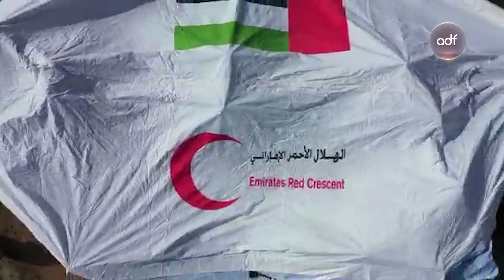فِرق الهلال الأحمر الإماراتي تواصل حملتها في السودان لدعم المتضررين جراء السيول التي ضربت البلاد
فِرق الهلال الأحمر الإماراتي تواصل حملتها في السودان الشقيق لدعم المنكوبين والمتضررين جراء السيول التي ضربت البلاد